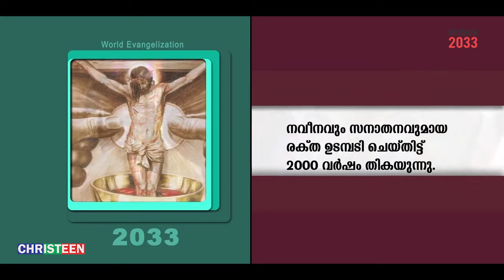ദൈവത്തിന്റെ മഹത്വം നിന്നിലൂടെ വെളിപ്പെടേണ്ടിയിരിക്കുന്നു.!! I പാവനാഗ്നി EP#06 I Br Sholy Ezhumala I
പന്തക്കുസ്താ ദിനത്തിന് ഒരുക്കമായി ക്രിസ്റ്റീൻ ഒരുക്കുന്ന ഒരു പ്രേത്യക പരിപാടി പാവനാഗ്നി. എല്ലാ ദിവസവും ഓരോ ശുശ്രുഷകർ വചനം പങ്കുവെക്കുന്നു ഇത് Facebook ലും ലഭ്യമാണ്.